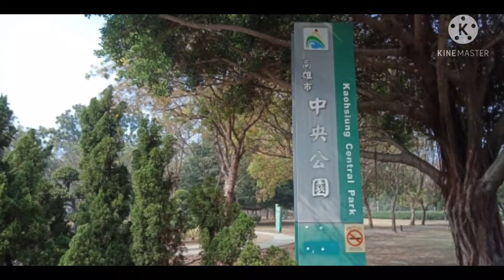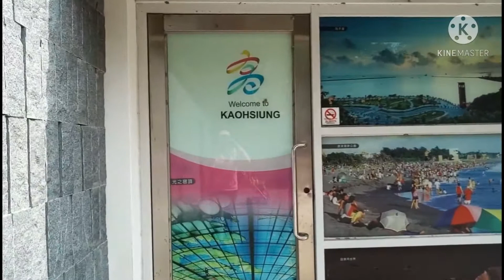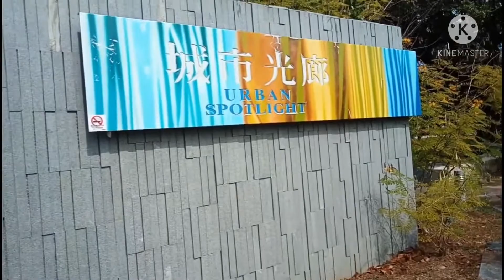中央公園高雄。CENTRAL PARK KAOHSUING TAIWAN